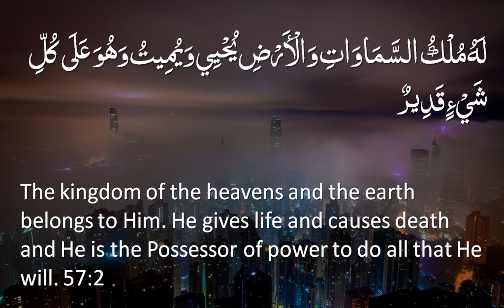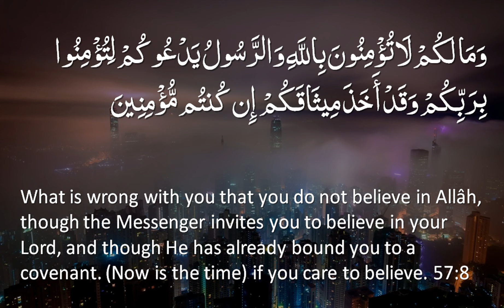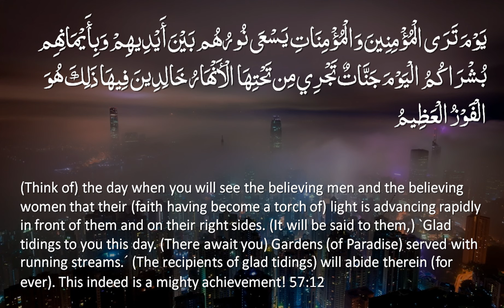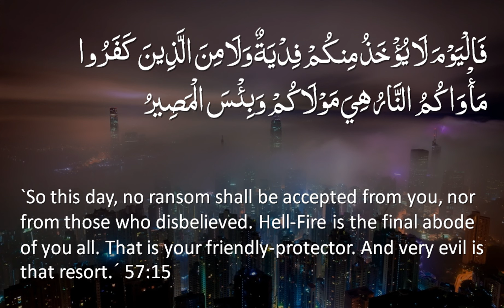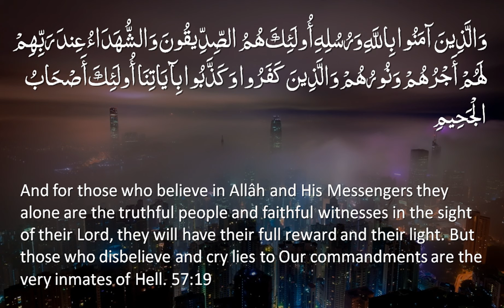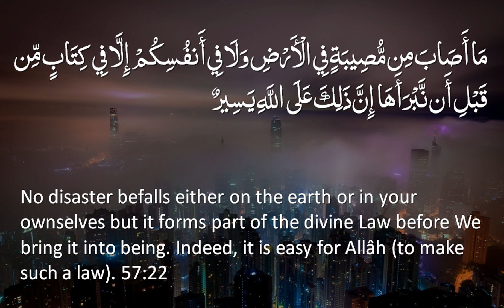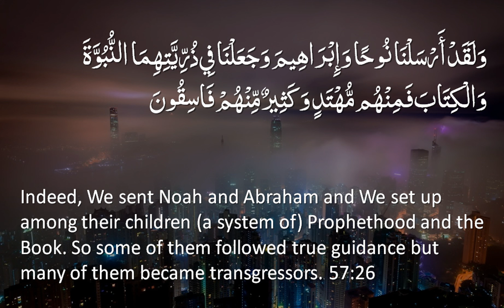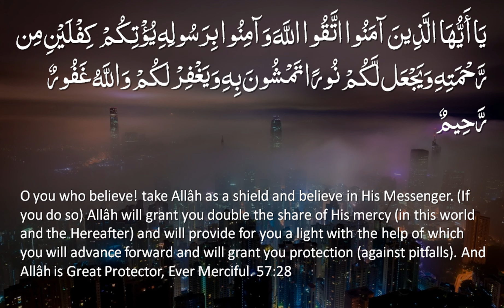Surah 57 - Al-Hadid: 🔊 ARABIC Recitation with English Subtitles. Nature Backgrounds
Also available as Light background version or “Night Mode” version, and with different audio combinations: English only / combined Arabic and English recitation.